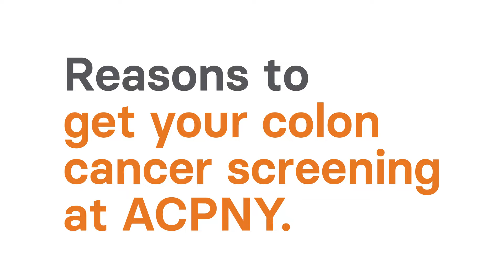Gastroenterology: Why ACPNY?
Hear about ACPNY’s approach to colon cancer screening.